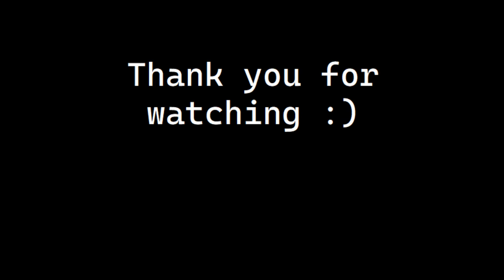Brutal Deathcore Riffs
It's just 1s and 0s.

~My Music~

~Guitars~

~Strings n Picks~

~Other Hardware~

~Audio Software~

~Guitar VSTs and IRs~

~Bass VSTs~

~Drum Samples~

Splash Cymbal - honestly no idea ¯\_(ツ)_/¯

~General/Utility VSTs~

~Image/Video Editing~